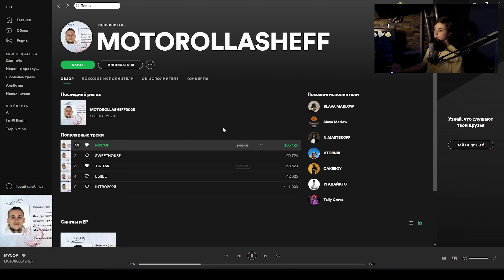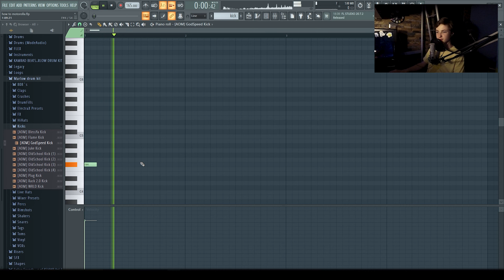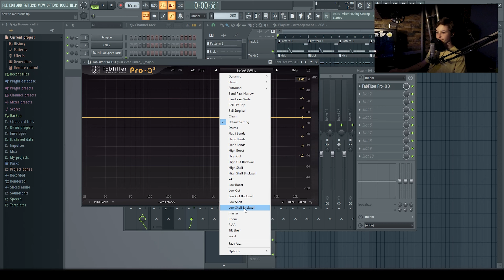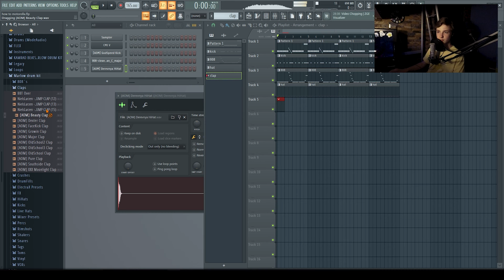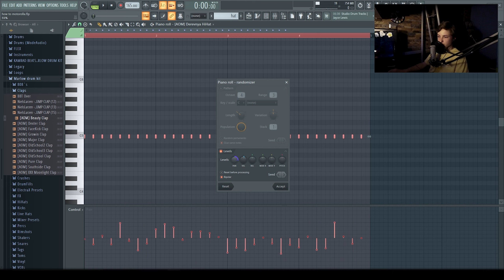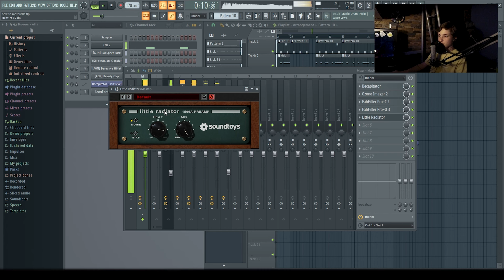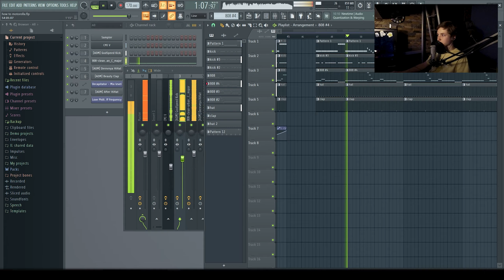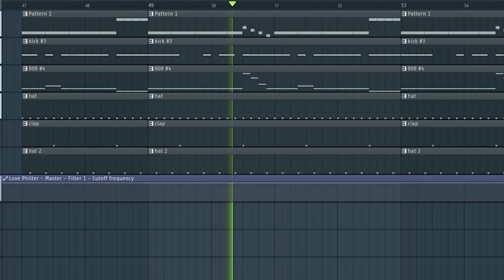Как сделать бит в стиле MOTOROLLASHEFF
Обо мне:
Зовут: Сева
Возраст: 12 лет
Живу: в Питере

MY PC:
Graphics Card: Nvidia GTX 1660 6GB
CPU: Ryzen 7 2700x
HDD: WD Blue 1TB
SSD: Kingston 240GB
Display 1: AOC 27V2Q
Display 2: AOC G2260VWQ6
Mem: HyperX DDR4 16GB 3200mhz
Motherboard: Aorus X470
Power supply: Thermaltake Smart RGB 600W
Mic: Superlux E205U
Keyboard: Oklick 920g
Mouse: Logitech G102

My software:
video editing - Premiere Pro CC 2018, Vegas Pro 16, After Effects CC 2018
Audio Rec - Adobe Audition, Audacity
Video Rec - OBS, Bandicam, Shadowplay